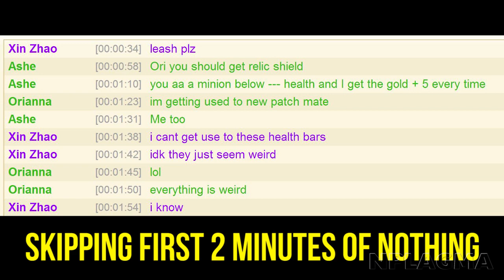FUNNY TRIBUNAL CASE: Xin the Quitting Bitch (#50)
Afk. GG. FF @ 20. And so on... all the gamer lingo comes out in this one.

(if you can easily afford it)

How come hot chicks with nice racks get donations for streaming while they play a video game with a little cleavage?? Just f'ing google "hot chicks with nice racks" if that's what you wanna see. With that body she's already set for life, what about me??

Tell you what; you donate, and when the day comes that I can make some $ showing off my di*k cleavage, I'll give you a refund with interest.

Most Embarrassing Ways to Die!

Funny Tribunal Cases! 40+